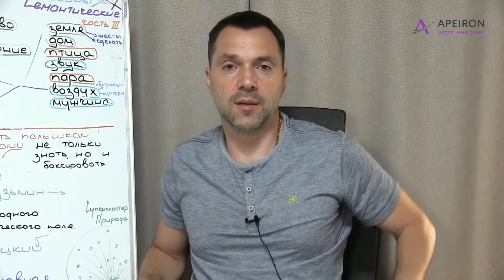Перспективы встречи Путина и Зеленского